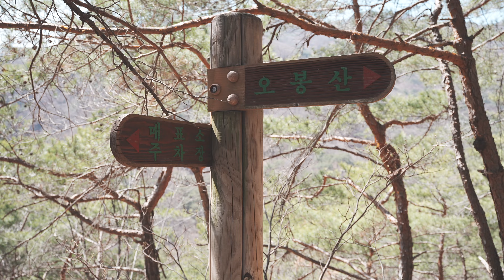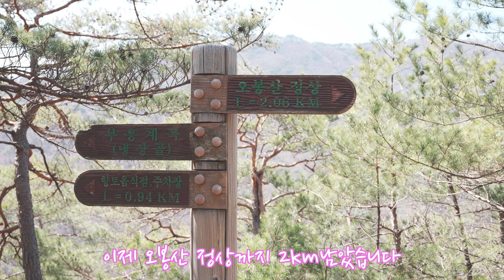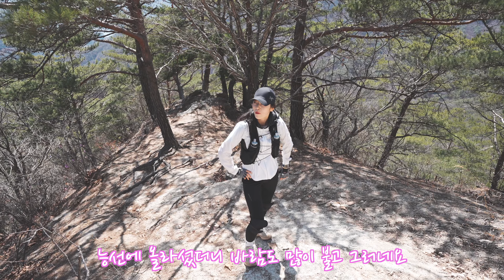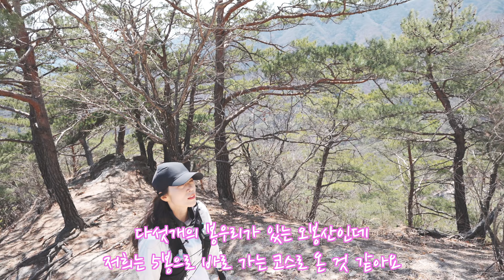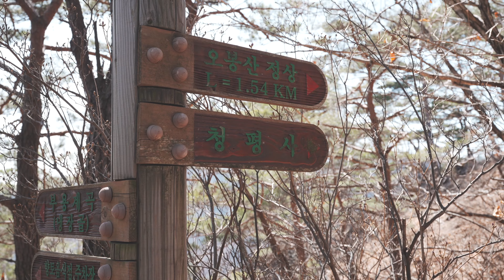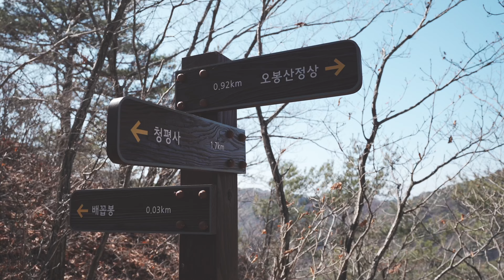암릉 좋아한다면 여기!!ㅣ훈련하듯 암릉을 벗어나면 기다리는 좁은 바위통과하기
안녕하세요~
무한 암릉급경사가 기다리고 있는 오봉산 산행 함께 즐겨보실까요??
점점 더 예쁜 모습으로 바뀔 오봉산의 모습이 기대되는 산행이었답니다